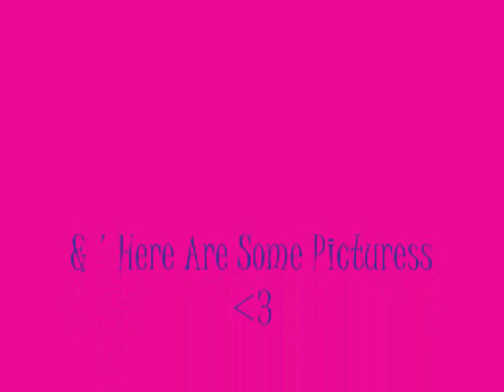UnderWater Videooo! (:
Lol , Sorry We Look A Mess .. But It's Okayy! (; Hope Youu Liked It ?
SUBSCRIBEEEEEEE!